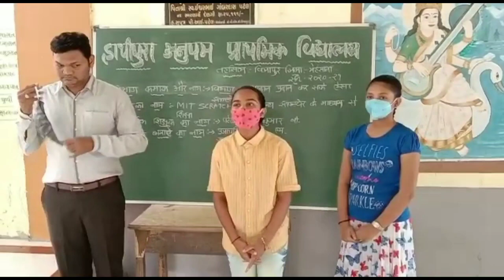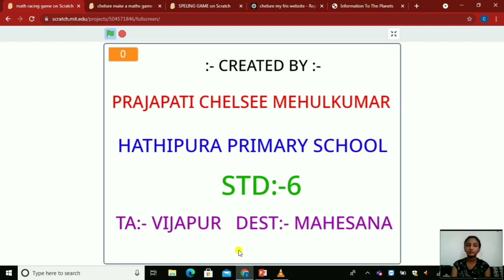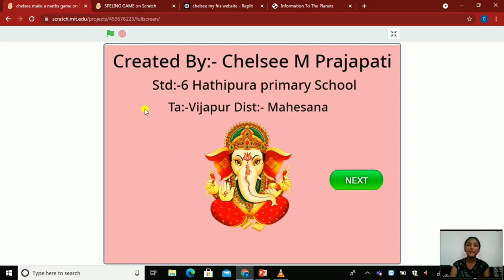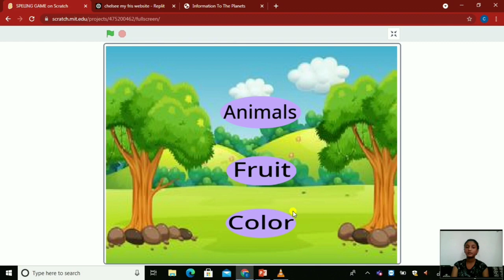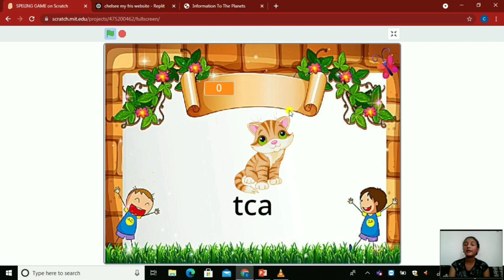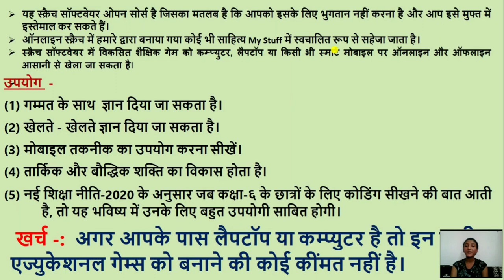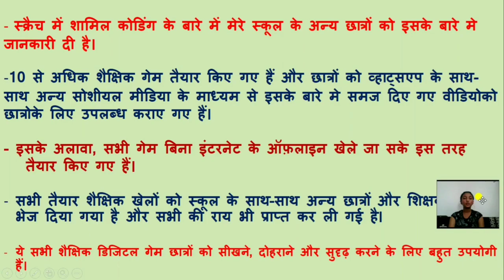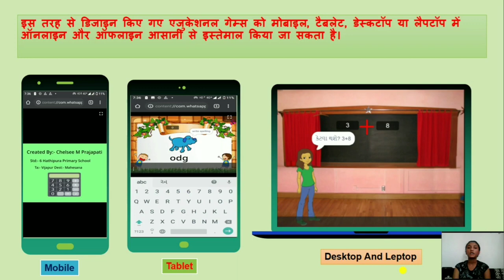MIT Scratch Software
Using MIT SCRATCH software procedure of making educational games is shown here. This software can be used without Internet. Procedure of making more than 10 games in shown in this exhibit.
MIT SCRATCH सॉफ्टवेयर का उपयोग कर शैक्षिक खेलों के निर्माण की विधि की व्‍याख्‍या की गयी है। इस सॉफ्टवेयर का उपयोग बिना इंटरनेट के भी किया जा सकता है। इस प्रदर्श में दस से अधिक खेलों के निर्माण को दर्शया गया है।